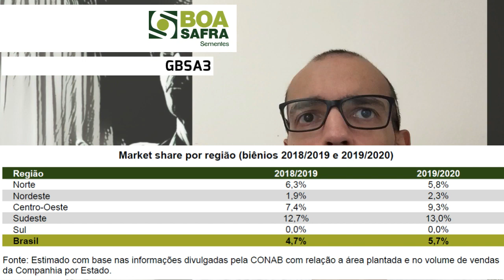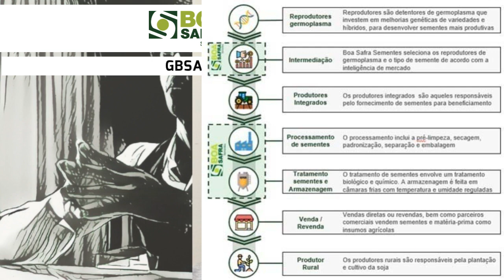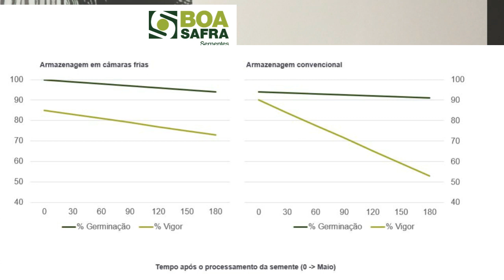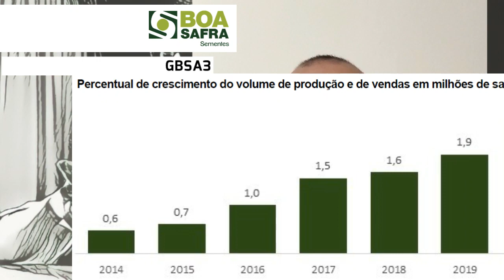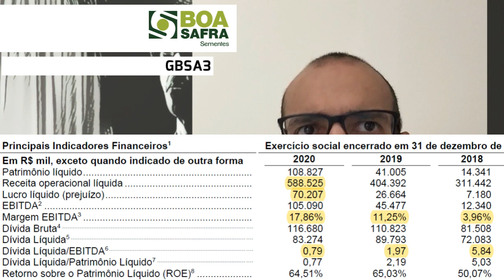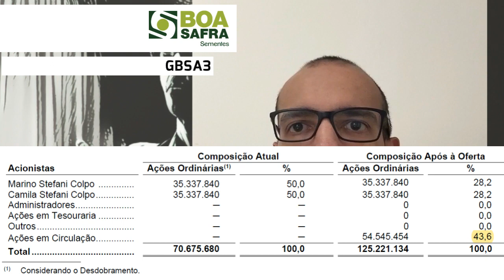14.04.2021 - Visão do Estrategista - IPO Boa Safra Sementes - SOJA3